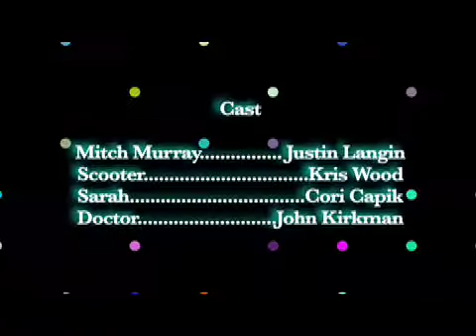#5 Three Days With Mitch Murray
Episode 5: The finale